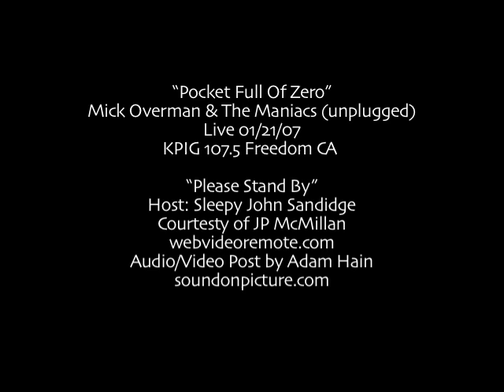Mick Overman "Pocket Full Of Zero" (unplugged) Live at KPIG 107.5 FM In Freedom CA On 01/21/07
This is the eleventh installment in our "New Music Video Tuesday" Series which began Tuesday September 4th 2012 and continues on the second Tuesday of each month through April 2014.

This version was recorded live at the KPIG 107.5 FM studio in Freedom CA on the Sunday morning live show "Please Stand By" hosted by Sleepy John Sandidge of Snazzy Productions.

The musicians are Mick Overman (Guitar & Vocals) and Jim Norris (Drums).

The song was performed on Sunday January 21st 2007 and originally recorded on VHS Cassette by JP McMillan of WebVideoRemote who later transferred it to digital format. Adam Hain of soundonpicture.com completed audio and video post production of all 11 videos in this series.